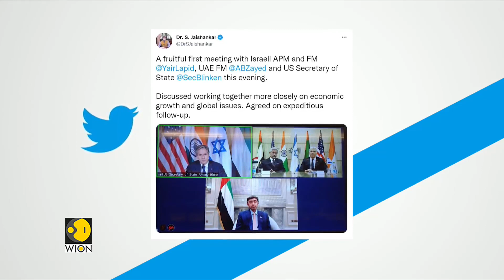WION tracks Jaishankar's Israel visit, economic growth and global issues on top agenda| English News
A crucial quadrilateral meeting has taken place during the Indian EAM Jaishankar's visit to Israel. The foreign ministers of the US, India, Israel and the UAE sat down virtually and decided that an international forum is the need of the hour.